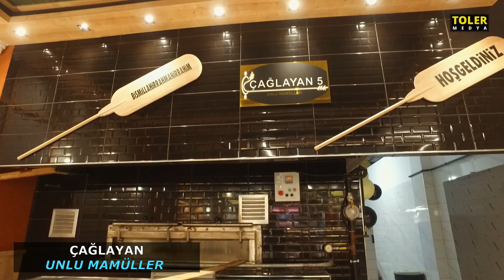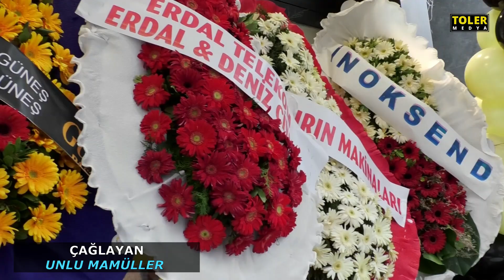Çağlayan Unlu Mamülleri 5. Şubesiyle Gürsu'da Hizmete Açıldı • Toler Medya Organizasyon